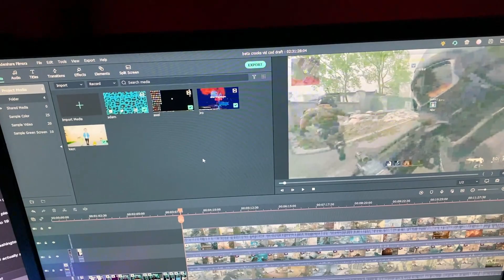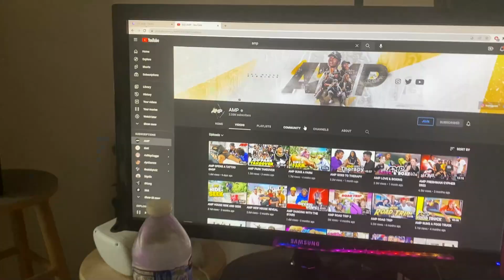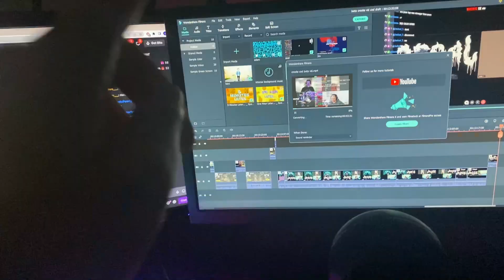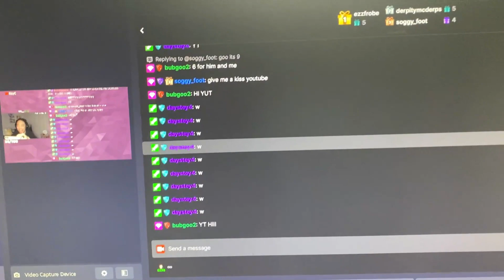Day In The Life Of A Small Streamer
Drop a sub to make this Asian happy and if you enjoy the content :)

Come check out my twitch and hangout with me and watch my live streams!

thekcgocrazyy